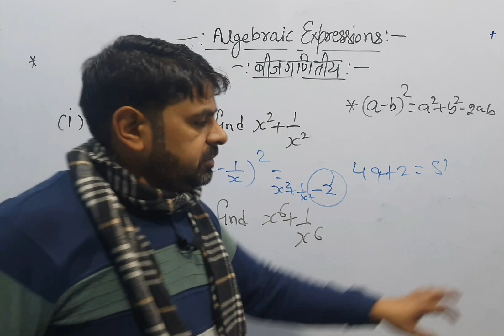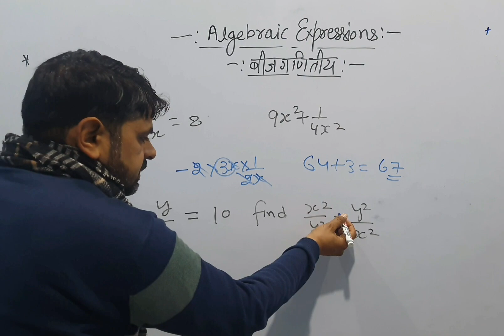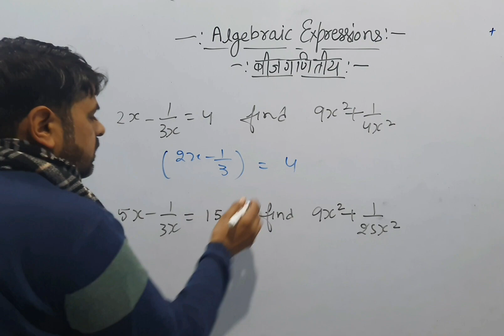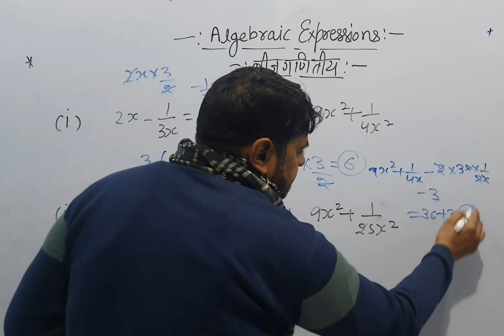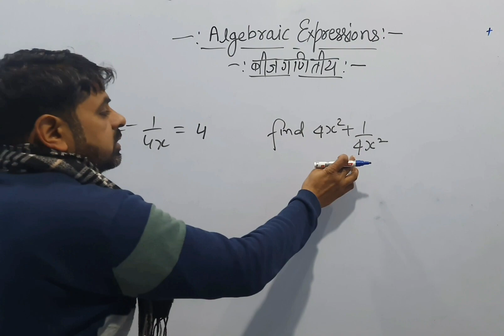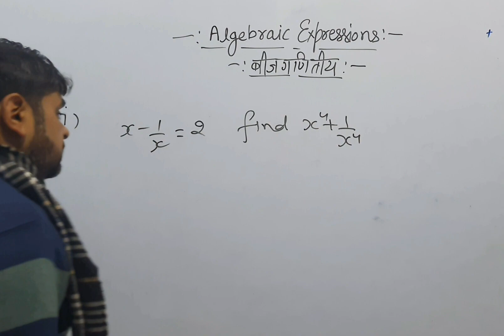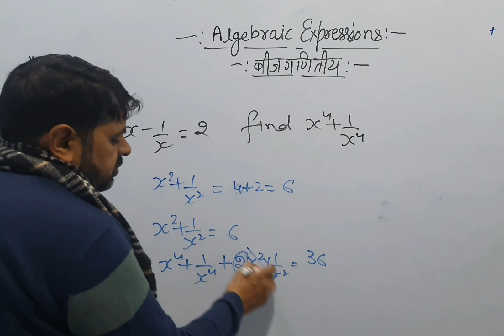Day-3 maths, algebra, aptitudes tricks railway, upsssc, hssc, uppolice by vinod sir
ABOUT VEDIO.

VINODDAGAR SIR
vinoddagar sir
sir ji
1. Learn from your favourite teacher
2. Dedicated DOUBT sessions
3. One Subscription, Unlimited Access to Live
Online Classes and Videos
4. Real-time interaction with best-in-class teachers
5. You can ask doubts in live online classes
6. Limited studentsin each Class
7. Download the videos & watch them offline

2018, RRB Exam 2018, Science for railway groupd, Railways previous year question paper in hindi,RRB Gk gs questions in hindi, railway previousyear question, railway exam papers solve in hindi,chemistry for railway exam 2018, Railway Gk,railway gs, railway science, back year railway